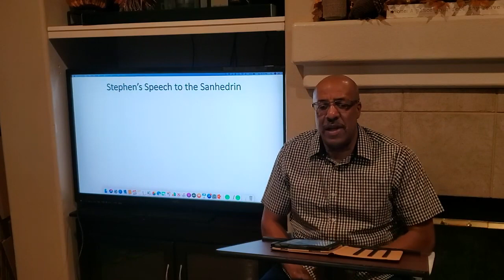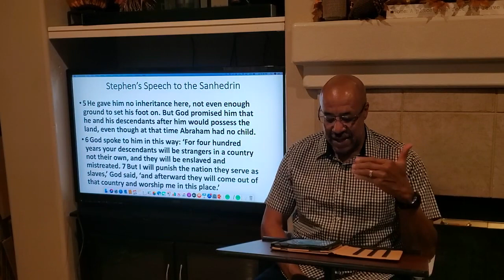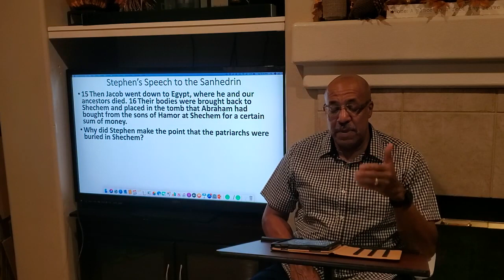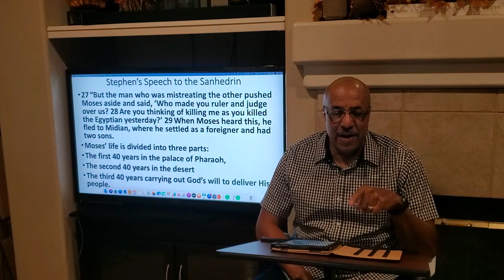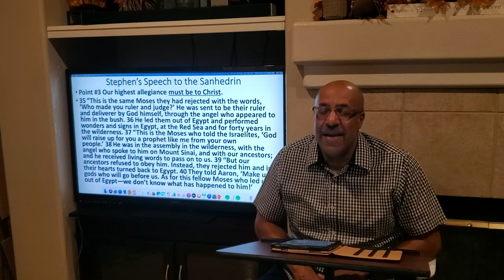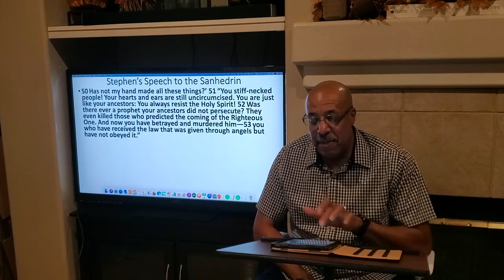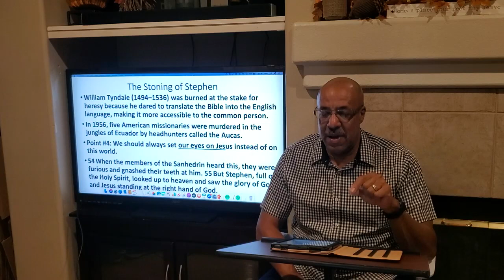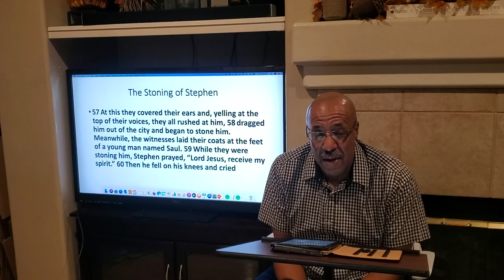The Grove Legacy Acts 7